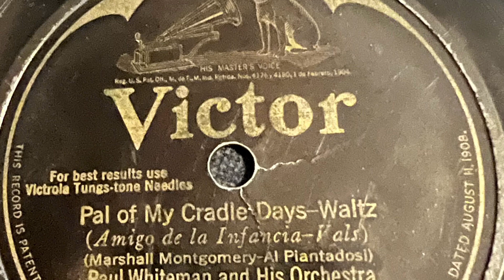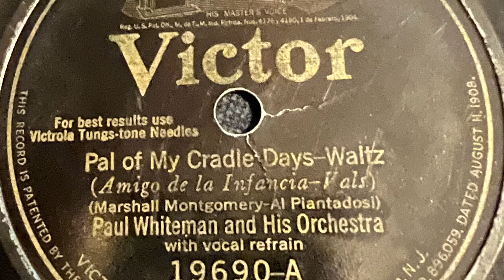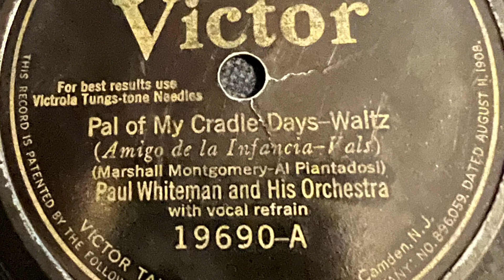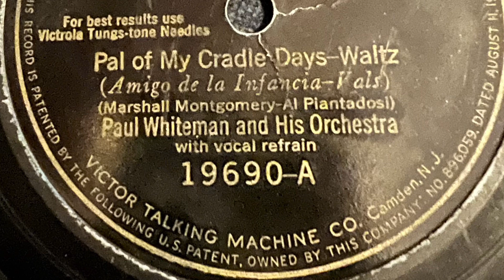Pal Of My Cradle Days - Paul Whiteman And His Orchestra 1925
Victor 19690-A
1925
Paul Whiteman And His Orchestra
Marshall Montgomery-Al Plantadosi